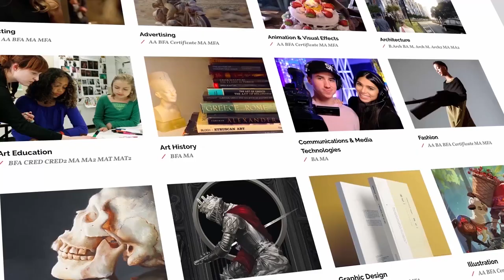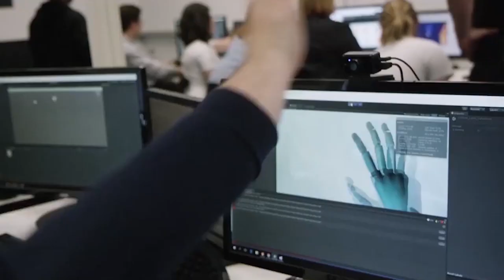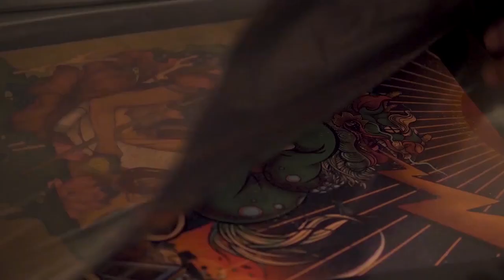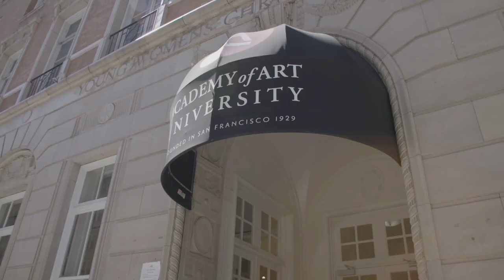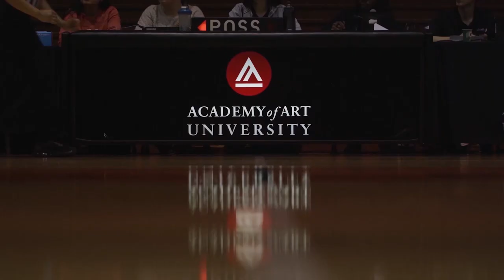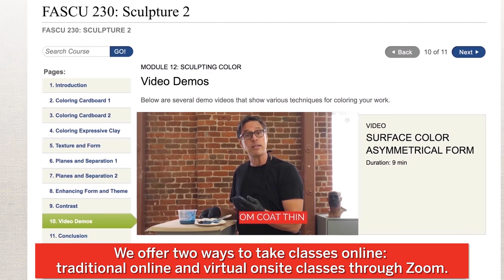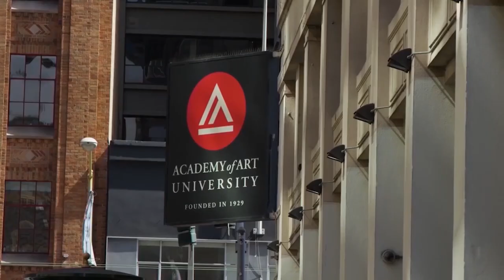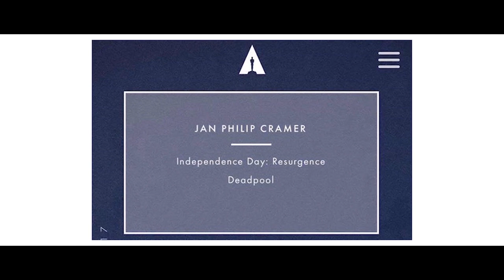Online Open House Virtual Tour